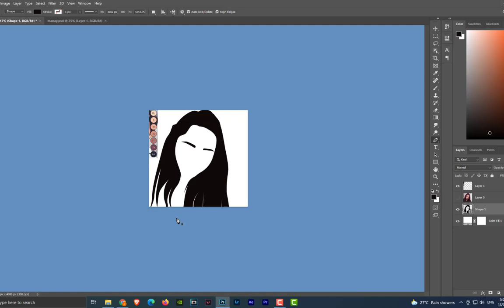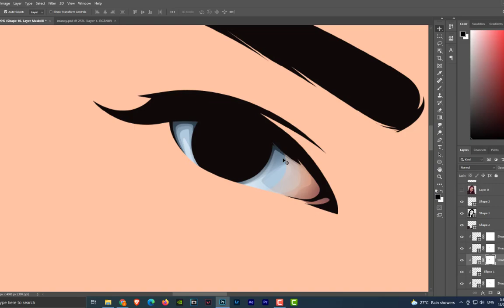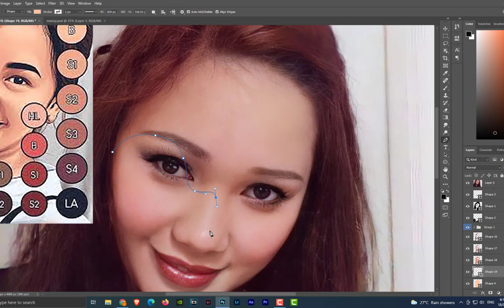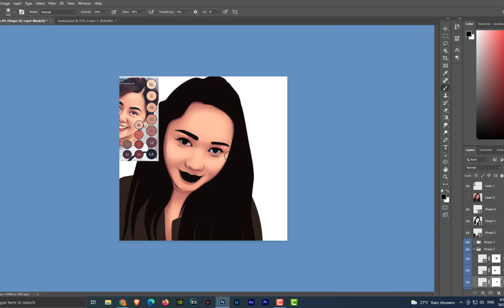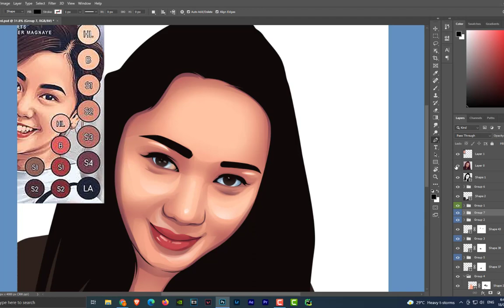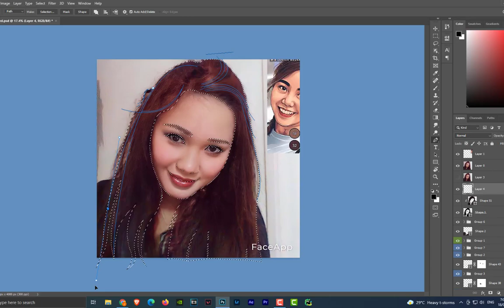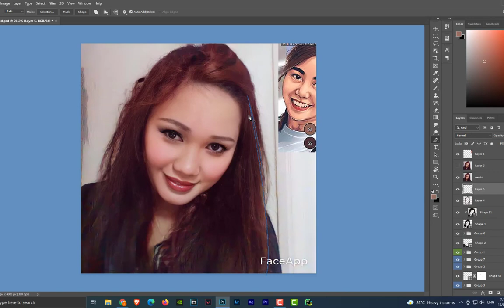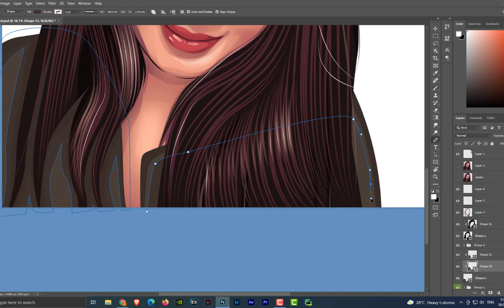EXBOMGIRL15 | TIMELAPSE VEXEL ART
OPEN FOR COMMISSION ART.

In this video I will show you my vexel art workflow using Photoshop 2020.